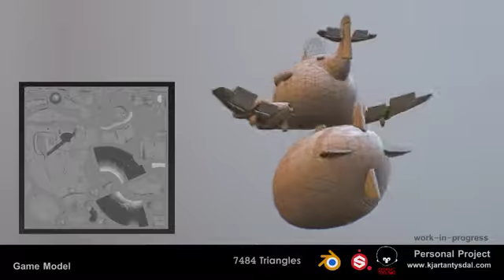Kjartan Tysdal - Game oriented reel - 2016